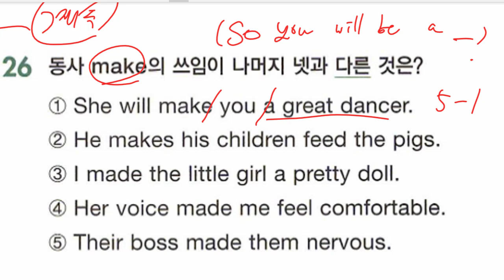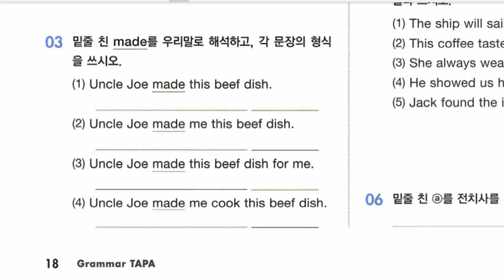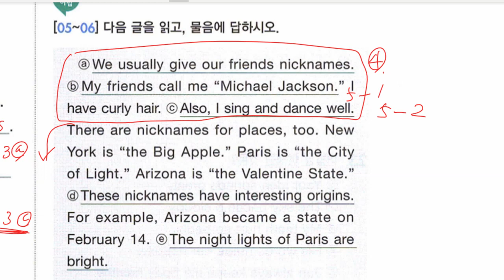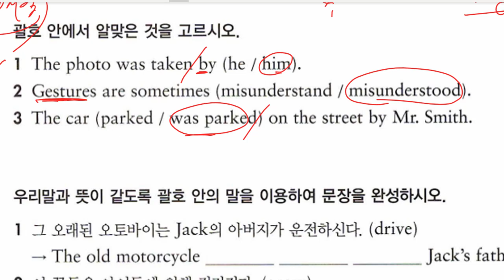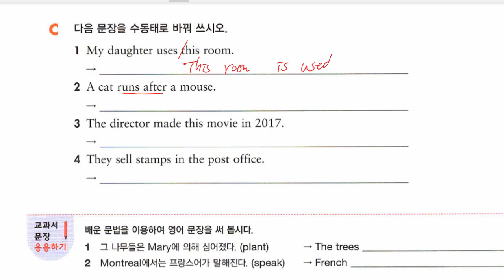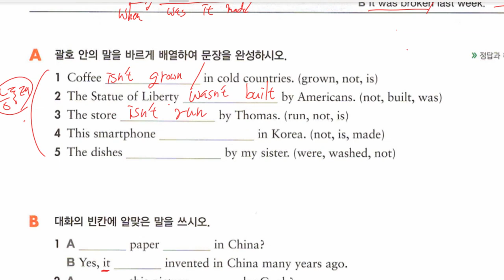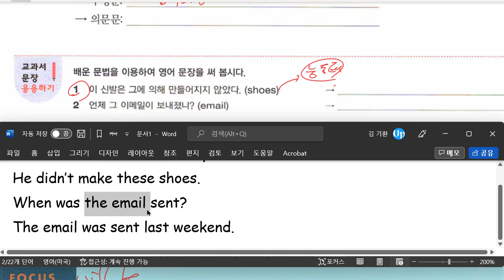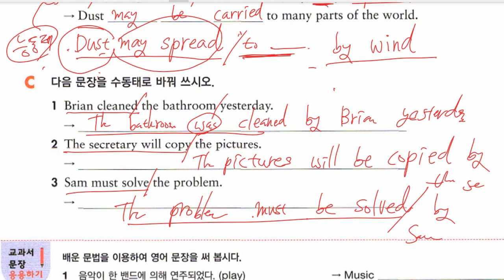중2 2022 08 09 문법 문장의 형식 문법 수동태